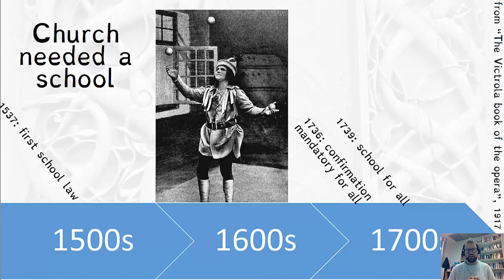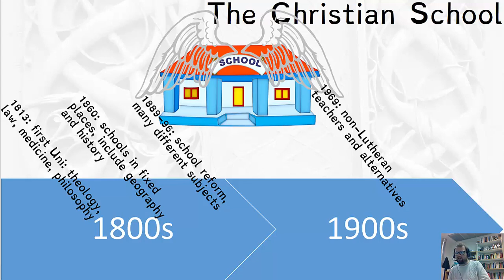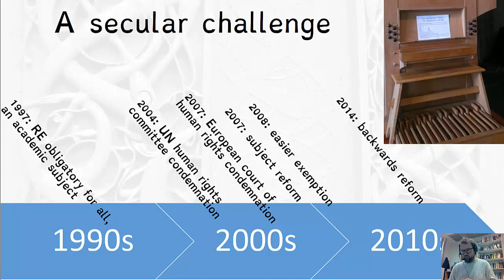A history of re in norway 0810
A Worldviews lecture for Østfold university college about the various milestones in the history of religion in/for school since the Norwegian Reformation, including the most modern ones (at which point history speeds up in Andrew's brain because I remember more).